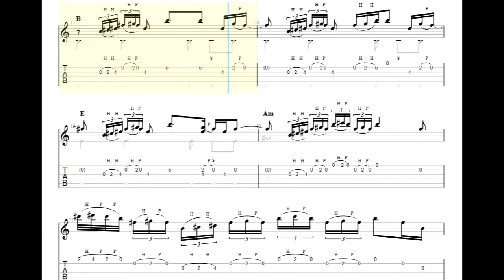Alan Gogoll - Mulberry Mouse Guitar Tabs [TABS]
Alan Gogoll - Mulberry Mouse PDF AND Guitar PRO Tabs [TABS]